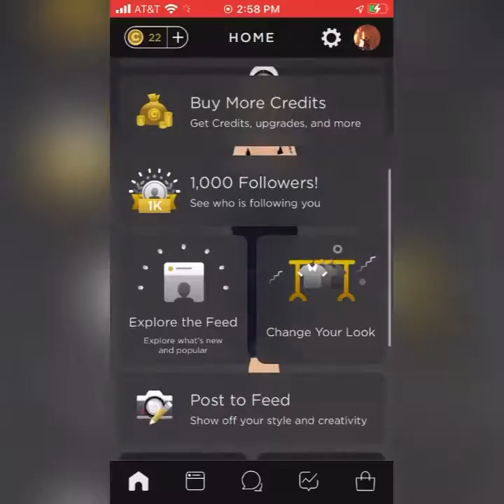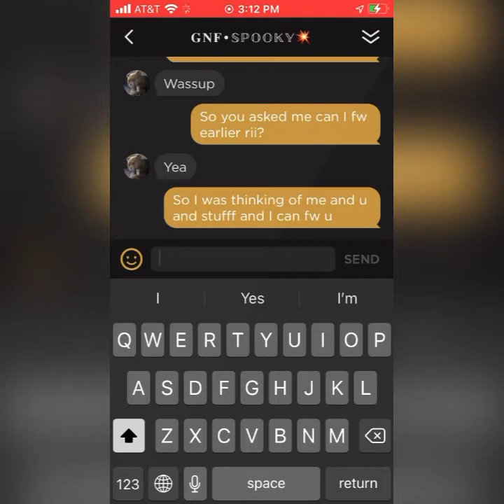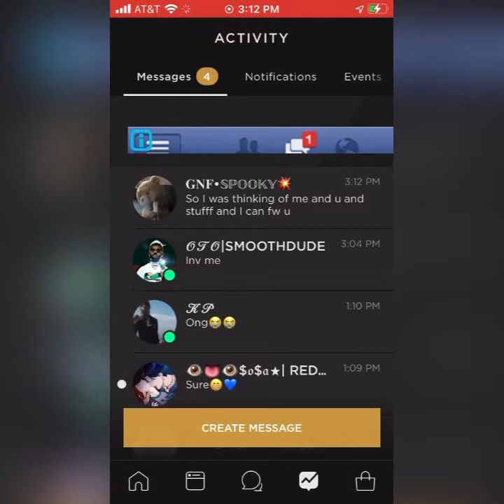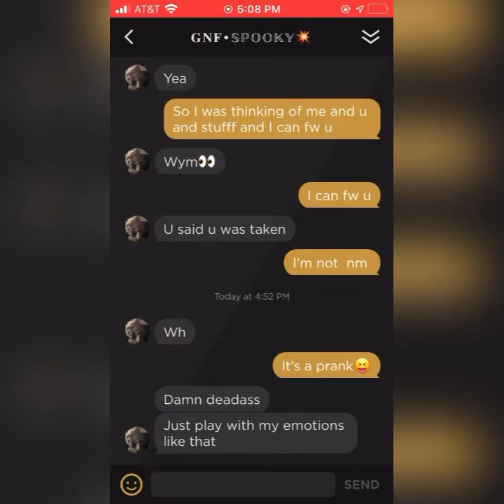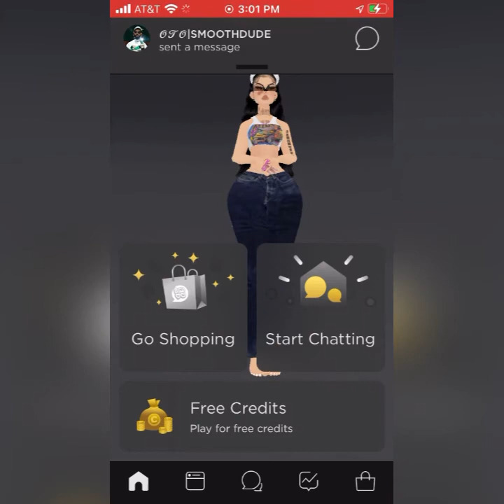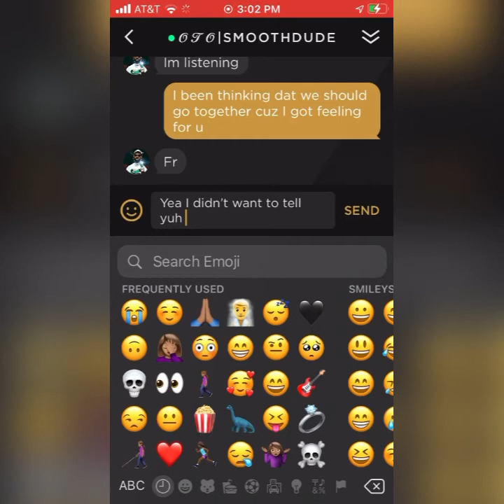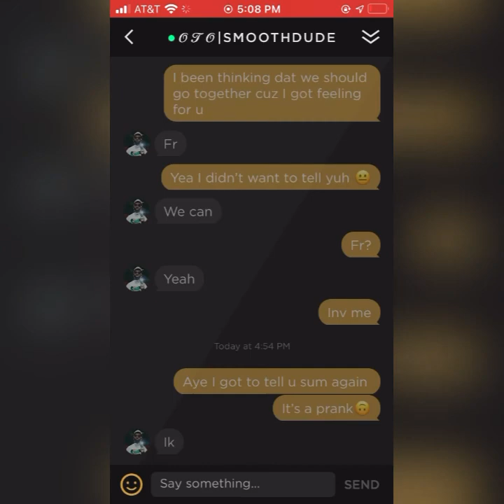Pranking my 2 bbsf- Gone wrong 😳😬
My imvu account make sure u follow 😁